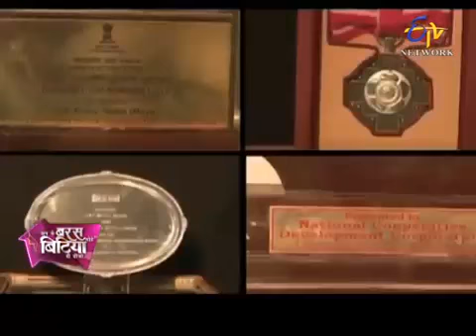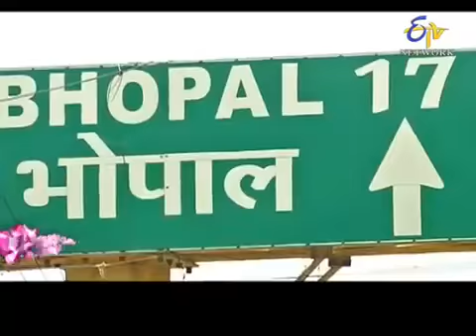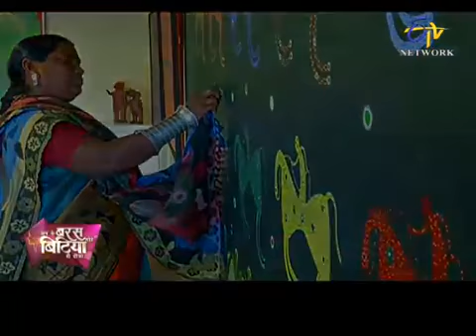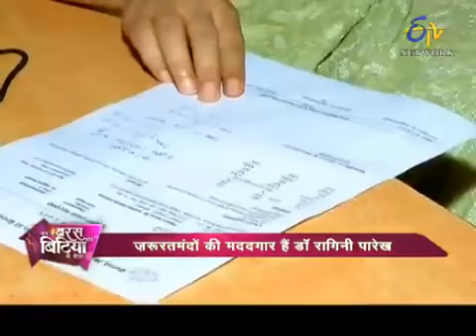Abke Baras Mahe Bitiya Hi Dijo Dr Ragini Parekh Eye Specialist 12th Sep 2015